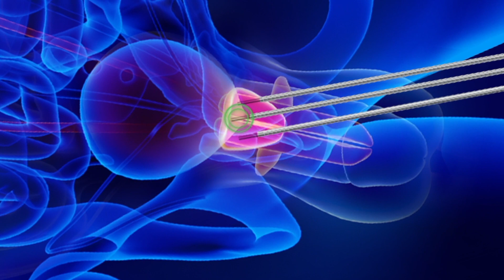Precision radiation treatments from Gamma West and Dr. Ryan Bair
Gamma West Taking Cancer Personally, Curing  Cancer with advanced radiation therapies, Gamma West brings the Most advanced technology - "Locally” close to the patients so they can live a quality of life, during and after treatments